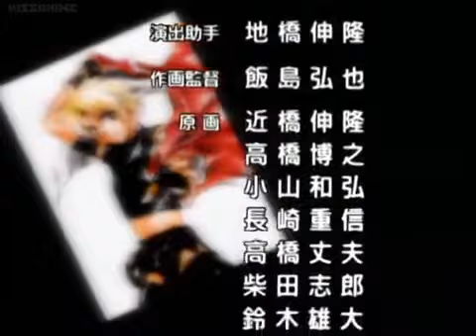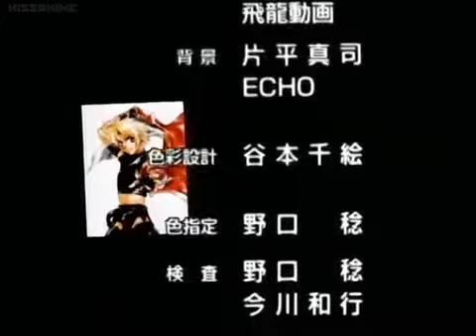Gravitation OVA 2 English Dub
Stay for after the credits. Trust me.